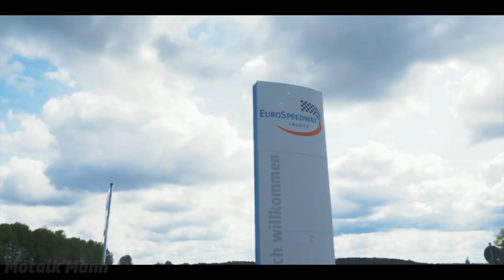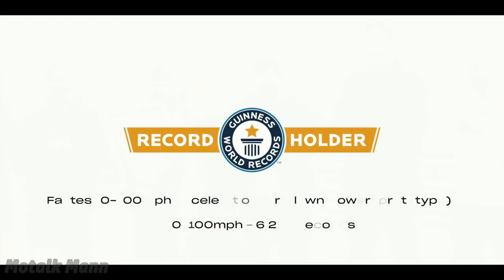The fastest lawnmower | 0 -100mph in 6.285s!!!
The Honda Mean Mower  powered by a CBR1000RR sets a Guinness World Record in the category "Fastest Acceleration 0-100 mph for a Lawnmower" by reaching 100 mph from 0 in an average of just 6.285 seconds.